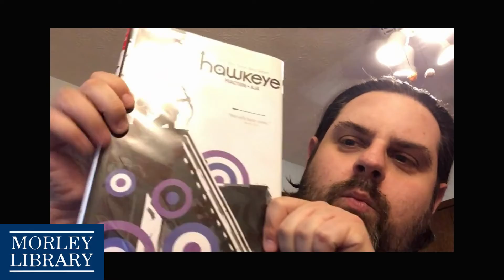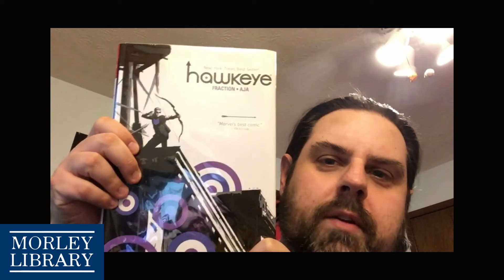Hawkeye Omnibus by Fraction & Aja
Doug has another awesome book to share - Hawkeye Omnibus by Matt Fraction and David Aja.